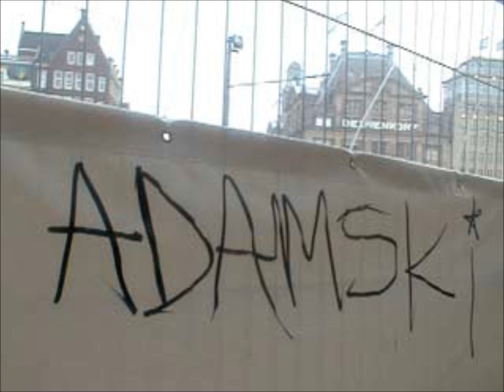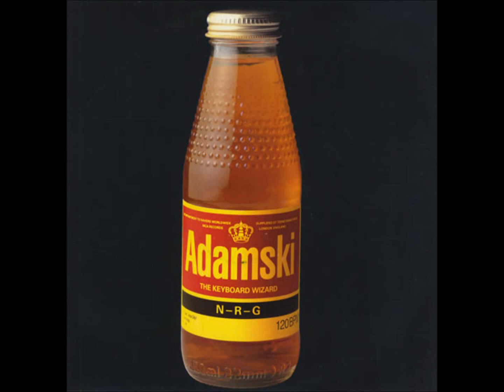Adamski, N-R-G - 1990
Genre: Electronic
Style:House, Techno, Acid House
Year: 1990